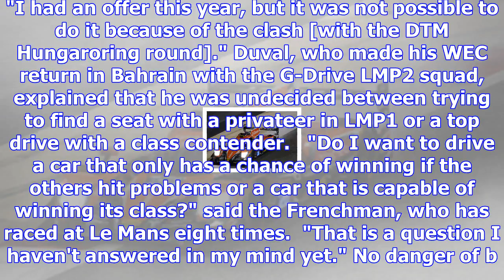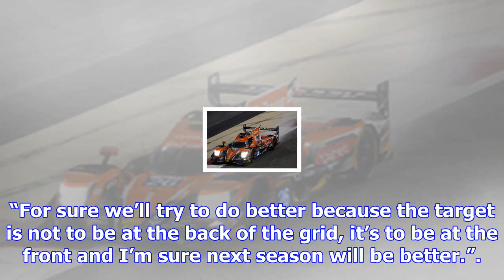Duval targets le mans return after 2017 absence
The Audi driver, who moved to the DTM for 2017 after the end of the German manufacturer's LMP1 progr...